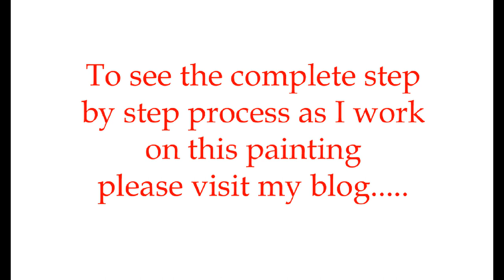SENKARIK - A SENSE OF PEACE: Part 3 Hollyhocks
Mikki Senkarik paints White Hollyhocks in this video. To see more of the step by step painting process on this piece please visit Senkarik's blog: